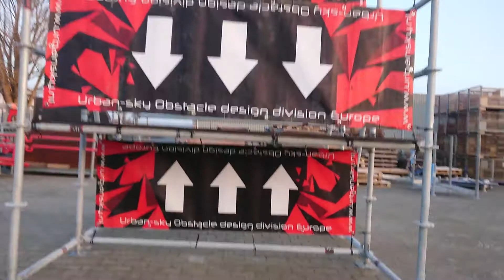068 Moll crawl out participant view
Follow the Arrows! Go under and climb out of the first hole. Go on and climb thru the second hole and continue your way down